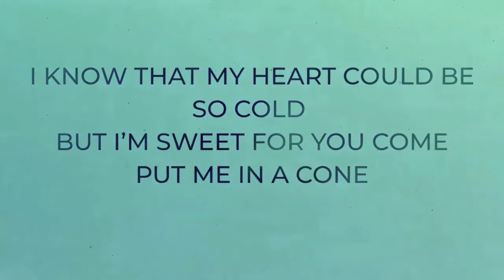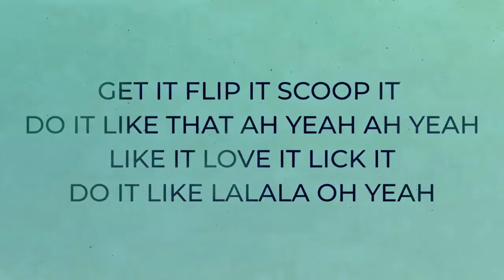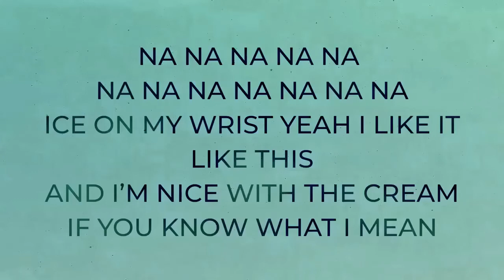BLACKPINK - 'Ice Cream' LYRICS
Ice cream

미친 미친듯한 속도 in my La Fera

Ice cream
Ice cream

Ice cream
Ice cream
Ice cream